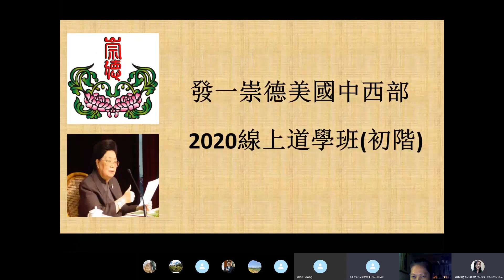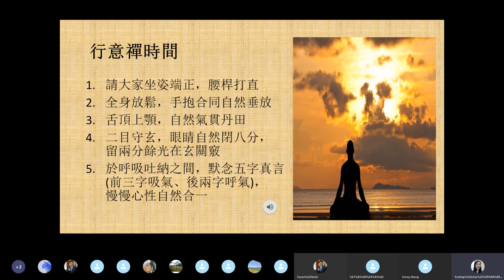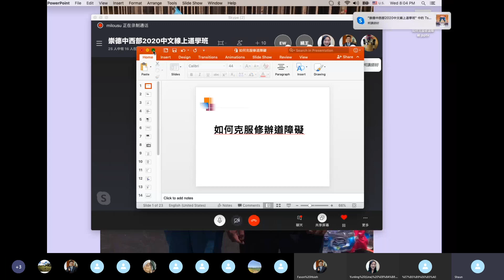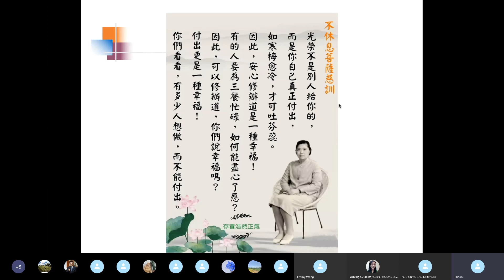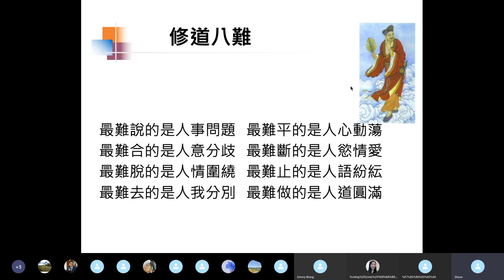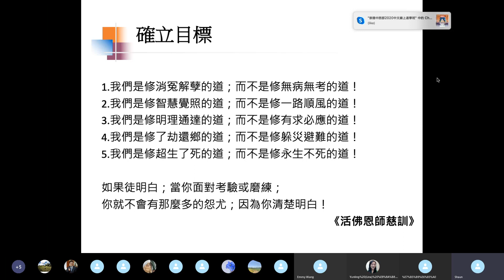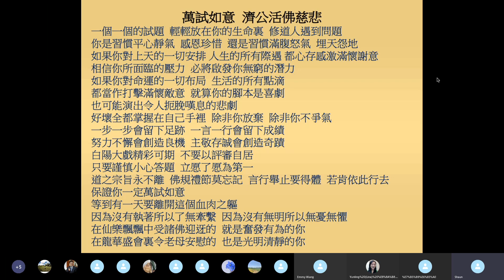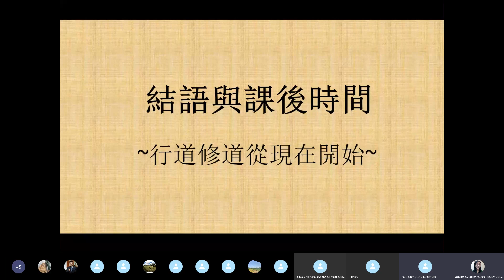如何克服修道障礙【柯講師柯博士】【美國中西部線上道學班】【2020年】